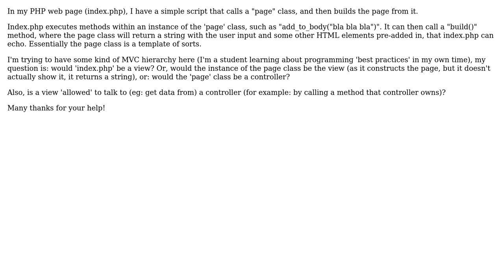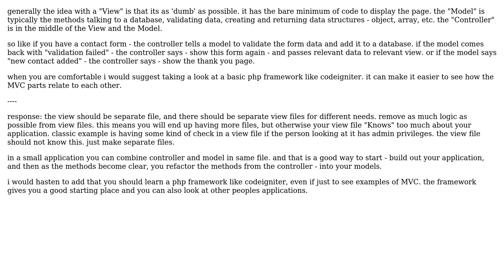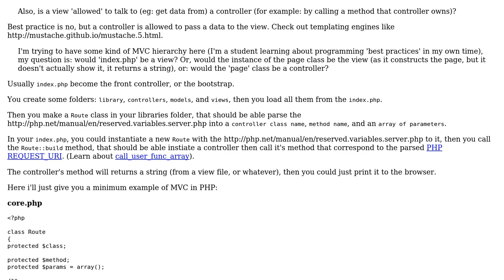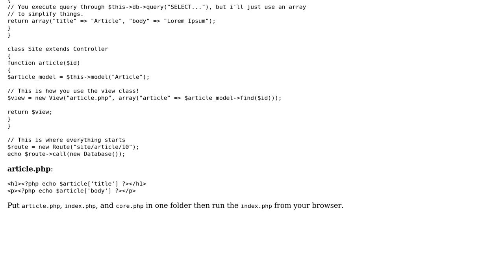Software Engineering: MVC View Question (3 Solutions!!)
Software Engineering: MVC View Question

With thanks & praise to God, and with thanks to the many people who have made this project possible! | Content (except music & images) licensed under CC BY-SA | Music | Images & others | With thanks to user random_guy user nibra user cartalot user BnMcG and the Stack Exchange Network Trademarks are property of their respective owners. You are responsible for your own actions.